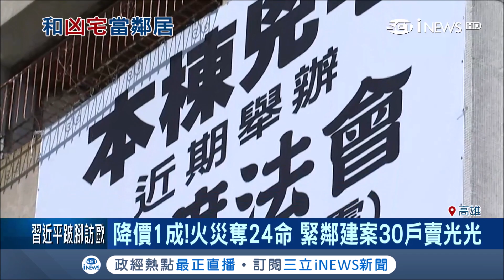惡火奪24命靈異傳聞不斷 新建案緊鄰降價1成30戶賣光光｜記者 古芙仙 邱紹揚｜【台灣要聞。先知道】20190328｜三立iNEWS